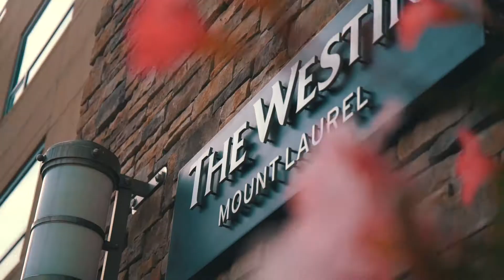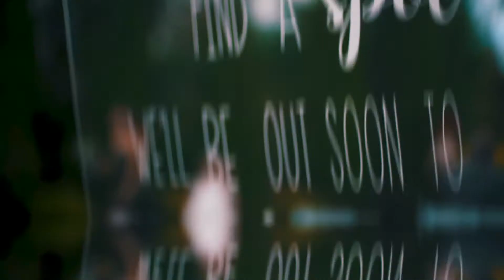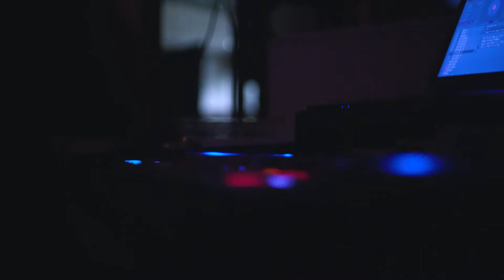Steve + Sarah - Wedding Film // Valenzano Winery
Introducing, The Fiore's - Congratulations Steve and Sarah!

Facebook.com/JaredSugar

Filmed by:  Jared Sugar
Edited by:  Jared Sugar

Photographer:  Biliana Coleman // Bilimama Photography
Venue:  Valenzano Winery, Shamong, NJ